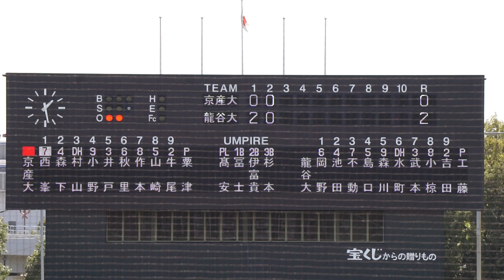2022/10/25(火) 工藤麟太郎(龍谷大学) vs 西峯拓海(京都産業大学) ライト前ヒット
関西六大学野球 2022秋季リーグ新人戦 2022/10/25(火) 南港中央野球場 京都産業大学 vs 龍谷大学 準決勝

3回表（京都産業大学の攻撃）
（先発投手）工藤
2アウト 西峯 ライト前ヒット

【勝投手】二宮
【敗投手】清水

京産大 vs 龍谷大 試合経過-令和4年度関西六大学野球連盟秋季新人戦 : 一球速報.com | OmyuTech

2022/10/8(土) 鈴木健(東京大学) vs 山田健太(立教大学) レフト2ランホームラン（打点2）
2022/8/31(水) 内海優太(広陵高校) 右中間ソロホームラン（打点1）打席(4回表) vs 篠木健太郎(法政大学)